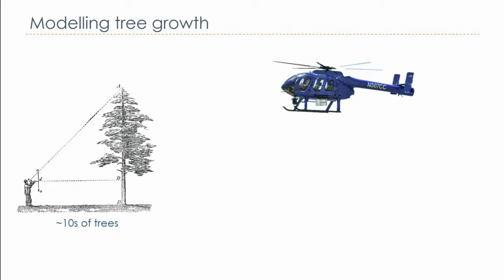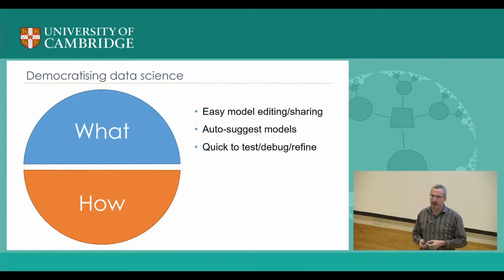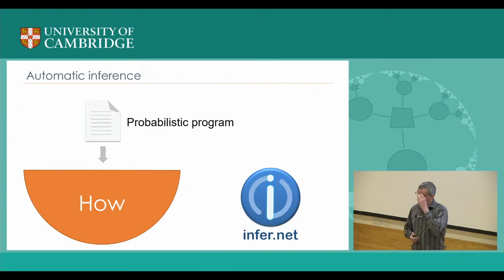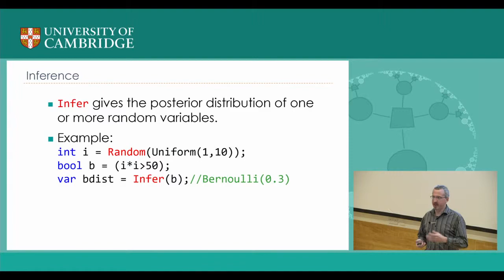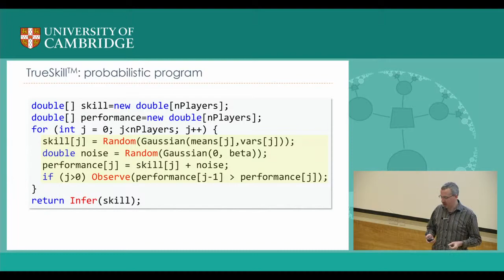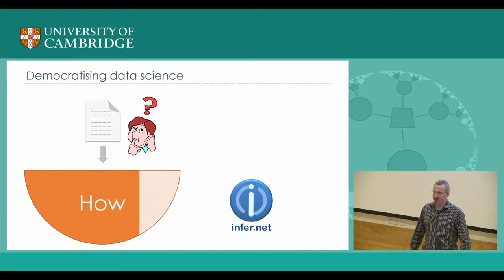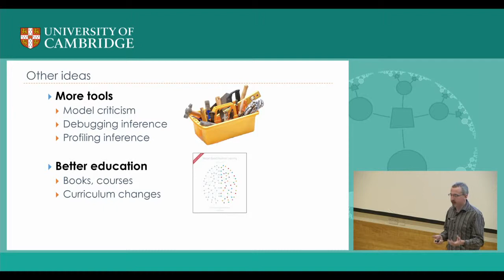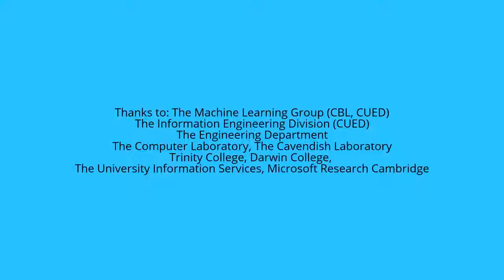Democratising data science - John Winn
There has never been a higher demand for data science and data scientists. In science, in medicine, in business, in sport, in every area of life, we now have the tools to accumulate large quantities of data, but we lack the corresponding tools to process and understand it. I will talk about work that we have done in Microsoft Research to try to build such tools, the challenges that we have encountered and suggest how data science might be made much more broadly accessible in the future.

Part of a symposium to celebrate the work of Professor Sir David MacKay FRS. The symposium was held over the period 14-15 March 2016.